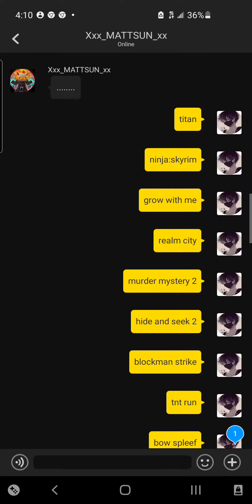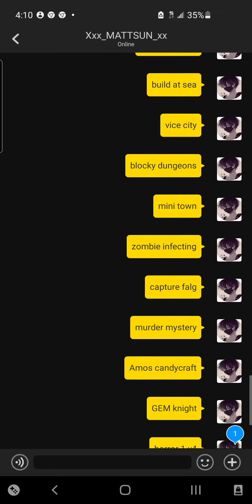Oh,So you play Blockman Go?Name every game